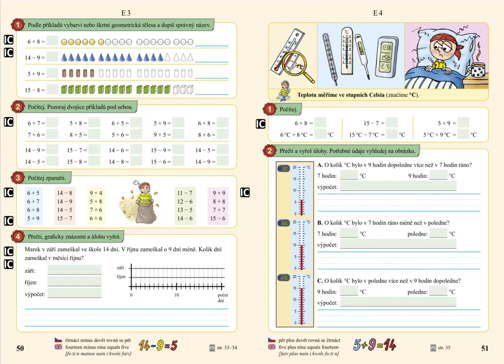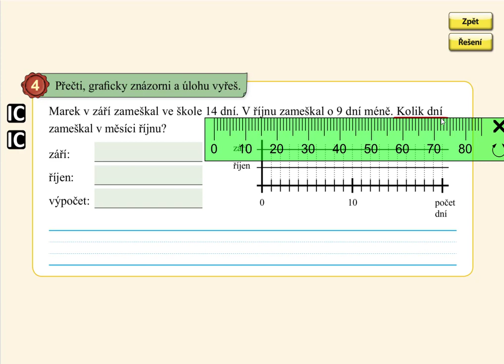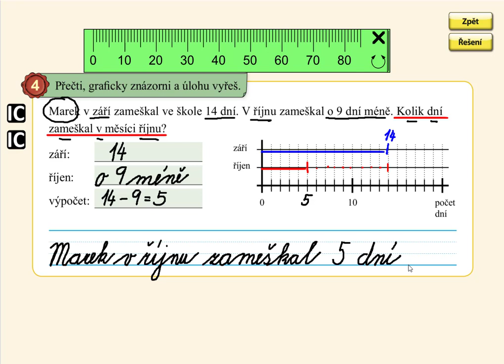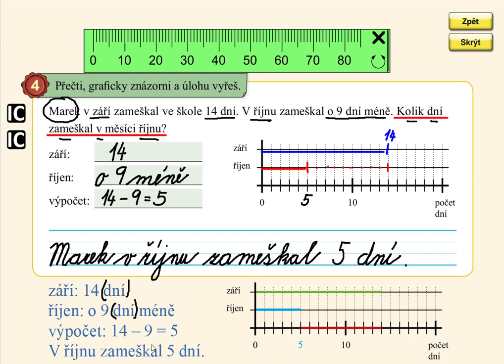Slovní úloha do 20, MATÝSKOVA MATEMATIKA 4. DÍL - POČÍTÁME DO DVACETI, str. 50, cv.4